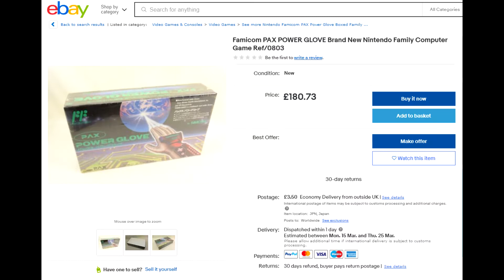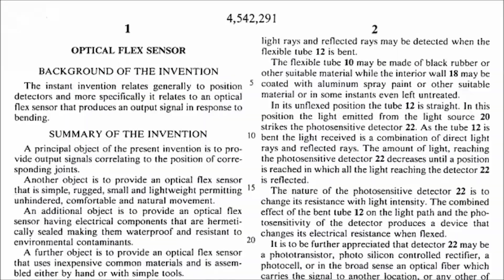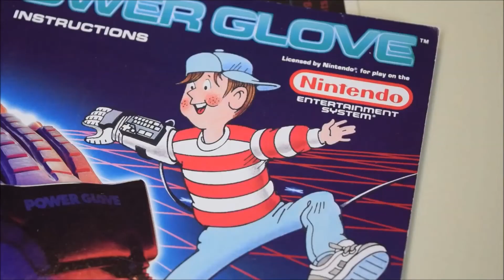Akcesoria Do Nintendo Nes - Power Glove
W tym filmie Przedstawimy Wam Akcesoria do Nintendo Nes - Rękawica Power Glove.
W latach 80 producenci konsol dwoili się i troili, aby cyklicznie szokować graczy czymś "nowym". Jednym z takich wynalazków była rękawica Power Glove od Nintendo.